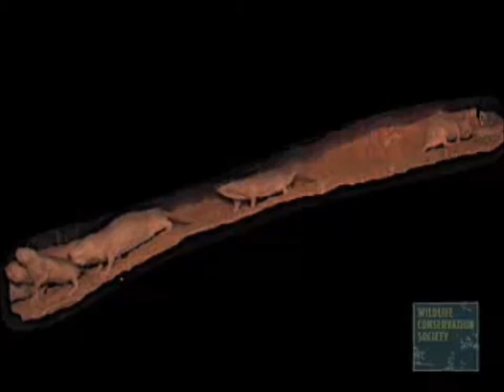Naked Mole Rats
naked mole rats go to war